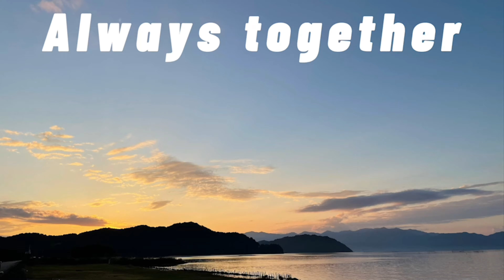グレートデーン[Queen]🐕‍🦺 ニューファンドランド[BOSS]🐻 超大型犬 多頭飼育 渡辺ボス 犬好き 猫好き 動物き 集まれ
朝の山、河川敷🐕‍🦺
帰宅後のボス君🐻

いつもボス君クィーンちゃんを見て下さりありがとうございます♡365日夕方の6時投稿⏰( ˙ꈊ˙ ⏰)
明日も楽しみにしていてください٩(๑❛ᴗ❛๑)۶
𝕝𝕟𝕤𝕥𝕒𝕘𝕣𝕒𝕞にも遊びに来てね❣️